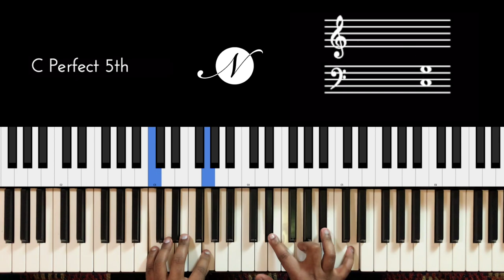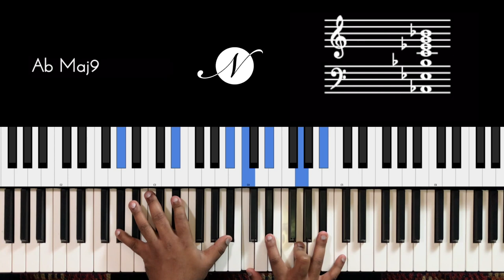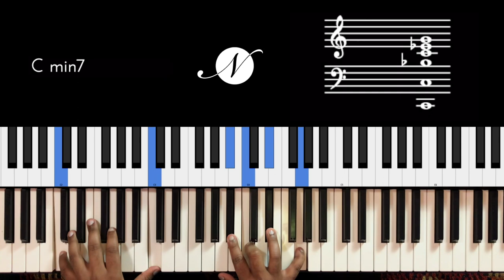Riff #2258 - Jason Zac